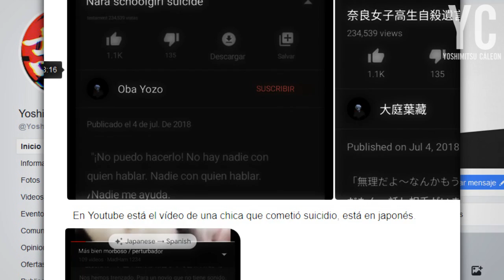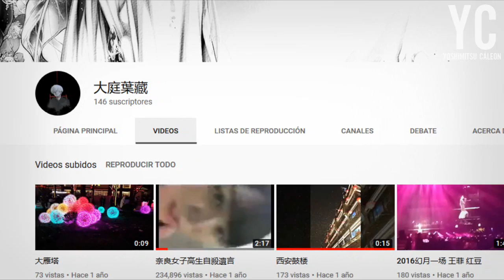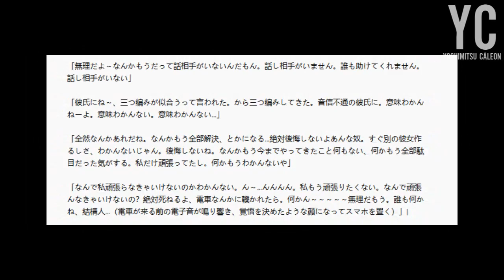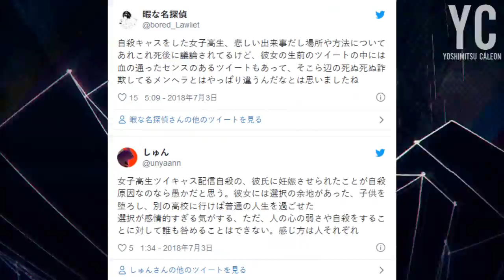Un trágico vídeo que puedes encontrar en YouTube | La historia de Cas-chan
Escondido en YouTube se encuentra una grabación correspondiente a los últimos instantes de vida de una adolescente japonesa, pero dicho vídeo esconde una historia sumamente triste